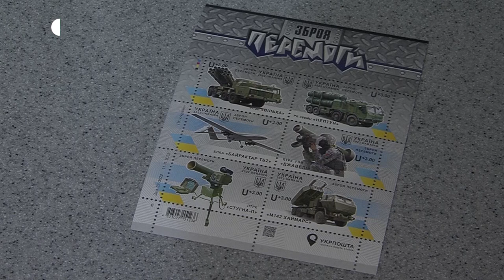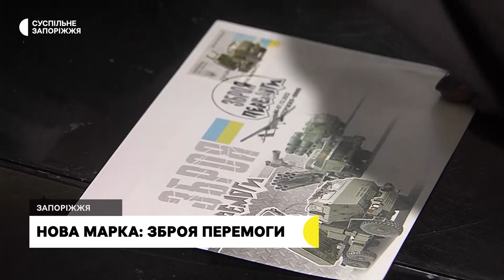У Запоріжжі презентували нову марку до Дня Збройних сил України | Новини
«Зброя Перемоги» - під такою назвою УКРПОШТА випустила нову марку до Дня Збройних сил України. Спецпогашення марки відбулося у запорізькому Головпоштамті сьогодні, шостого грудня. Марковий аркуш «Зброя Перемоги» складатиметься із 6 поштових марок зі зразками військового українського  та закордонного озброєння: «Вільха», «Нептун», «Стугна-П», «Байрактар ТБ2», FGM-149 «Джавелін», «M142 Хаймарс».